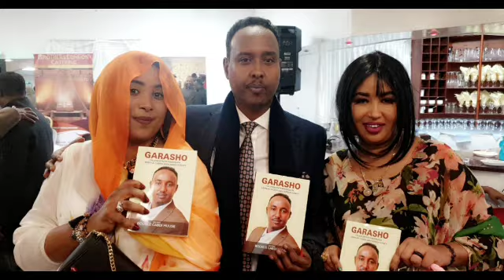Xafladii Abdilahi xasan ganay my abwan ♥️♥️✋🌿